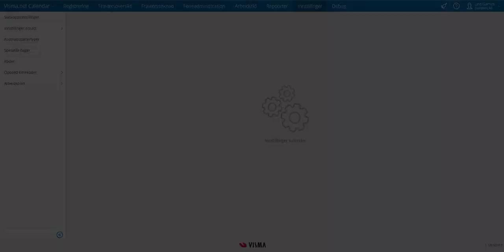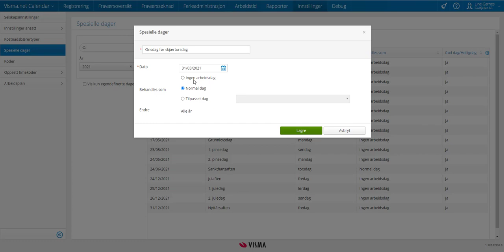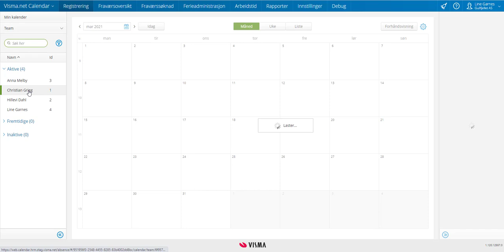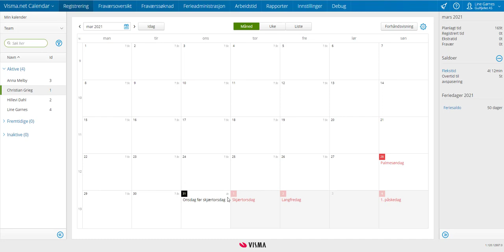Helligdager og halv helligdag